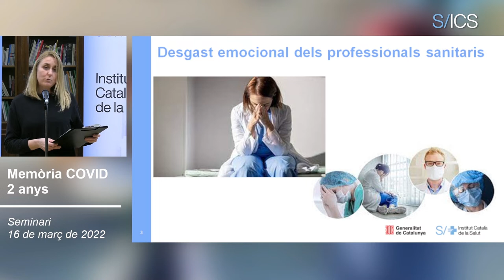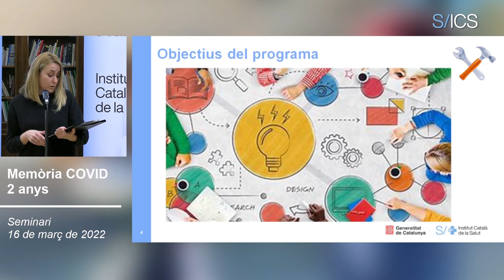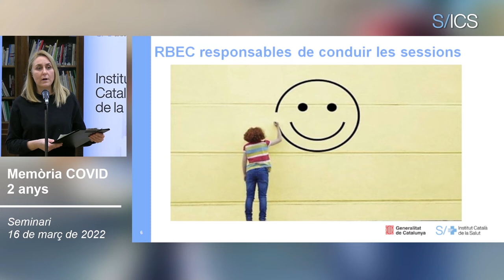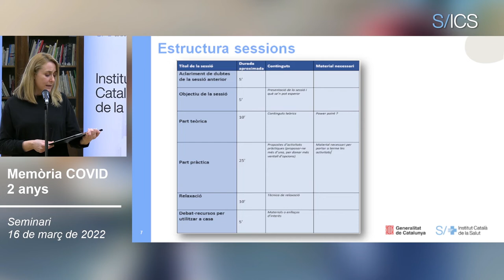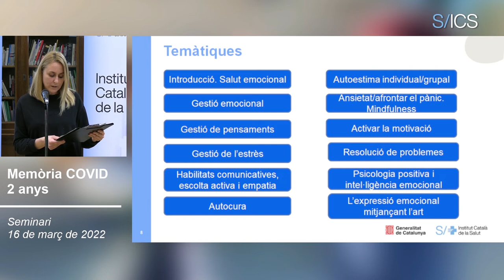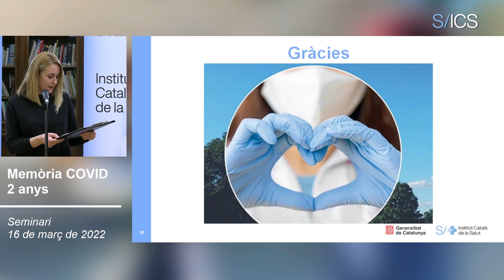El Programa de benestar emocional per als professionals de l'atenció primària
Amb tot, cap d’aquests projectes podria veure la llum si no tenim cura d’aquells i aquelles qui ens curen. Per això Meritxell Guitart Peces, psicòloga i referent de benestar emocional a la comunitat de Sant Vicenç de Castellet, ha presentat els programes de benestar emocional que s’han impulsat des de l’ICS per a totes i tots els professionals que hi treballen. “El programa va sorgir de la mà dels referents de benestar emocional davant la necessitat de tenir cura de les i els professionals sanitaris que havien estat durant tota la pandèmia al peu del canó. Aquest es basa en tècniques i estratègies de comunicació assertiva, de “mindfulness”, per dotar els professionals d’eines per poder afrontar qualsevol situació complicada, com la viscuda amb la pandèmia”.